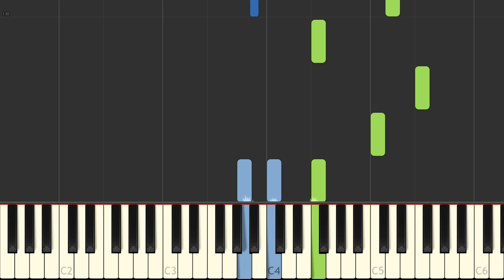Bohemian Rhapsody - Queen [Easy Piano Tutorial] (Synthesia/Sheet Music)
In this EASY PIANO TUTORIAL you can learn HOW TO PLAY Bohemian Rhapsody by Queen! ;)

🌟Fun fact:
Freddie Mercury wrote "Bohemian Rhapsody" at his home in London. The song's producer, Roy Thomas Baker, related how Mercury once played the opening ballad section on the piano for him: "He played the beginning on the piano, then stopped and said, 'And this is where the opera section comes in!' Then we went out to eat dinner." Guitarist Brian May says the band thought that Mercury's blueprint for the song was "intriguing and original, and worthy of work".

According to May, much of Queen's material was written in the studio, but this song "was all in Freddie's mind" before they started. Music scholar Sheila Whiteley suggests that "the title draws strongly on contemporary rock ideology, the individualism of the bohemian artists' world, with rhapsody affirming the romantic ideals of art rock".

Commenting on bohemianism, Judith Peraino said that "Mercury intended ... [this song] to be a 'mock opera', something outside the norm of rock songs, and it does follow a certain operatic logic: choruses of multi-tracked voices alternate with aria-like solos, the emotions are excessive, the plot confusing." In terms of execution, the song is preceded by the Beach Boys' 1966 single "Good Vibrations", which was also pieced together using various different sections.

Thunderbolt and lightning,
Very, very frightening me.
(Galileo) Galileo.
(Galileo) Galileo,
Galileo Figaro
Magnifico-o-o-o-o.

Will not let you go. (Let me go!)
Never, never let you go
Never let me go, oh.

🌟Gear:
Yamaha DGX-650
Synthesia
Stereo Audio Cable
PC

🌟Song:
Composed by Queen